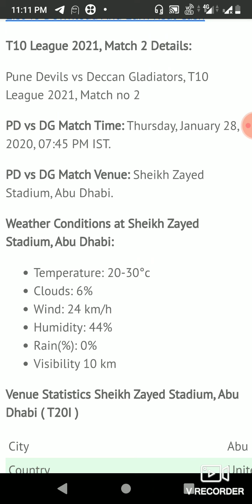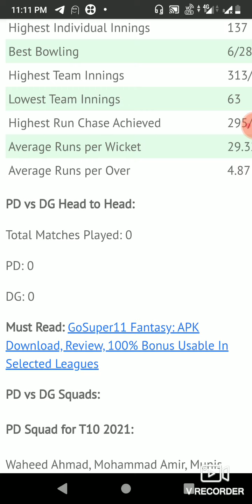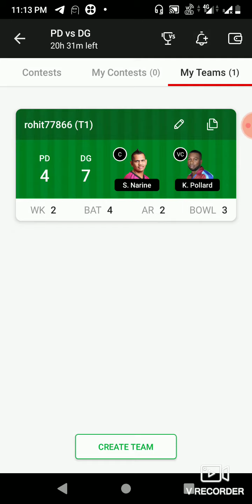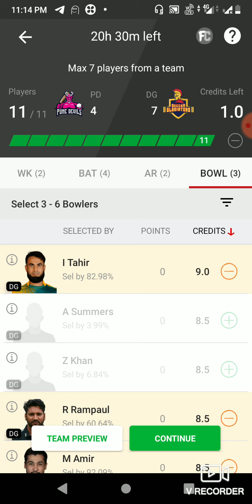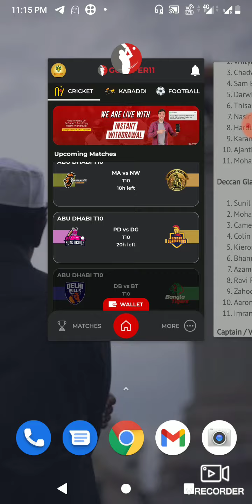Pune Devils vs Deccan Gladiators Dream11 Team Prediction, PD vs DG 2nd T10 ABU DHABI T10 League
Video Briefing

• Fantasy cricket is based on selecting the team for both sides, and you will earn points according to the player’s game-play you have chosen for your organization. Fantasy cricket is played online by betting in real-life games running at the time.

• Dream11 takes great care to comply with all central and state legislation in India to ensured that  users are fully protected. Every contest on  platform is carefully designed to comply with applicable statutes and regulations in India.

• NOTE:
While selecting your team, consider the points and make your own decision and make sure to edit the team if there is some change after the toss when playing xi is announced. So, taking the help from the above post make PUNE DEVILS VS DECCAN GLADIATORS Dream11 team prediction